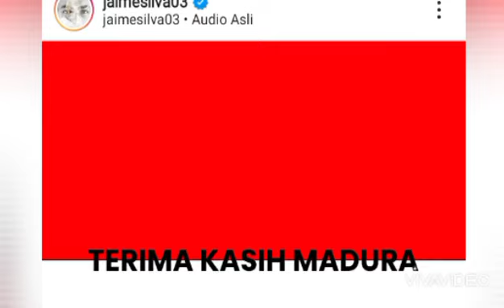Rekomendasi Calon Bek Asing Persija musim depan ❗Rumor transfer Persija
rumor transfer pemain Persija Jakarta
Jakmania, Persija, Jaime Xavier, Madura United, liga1